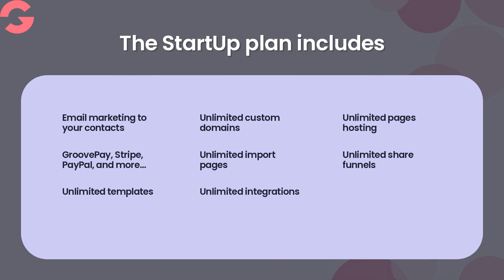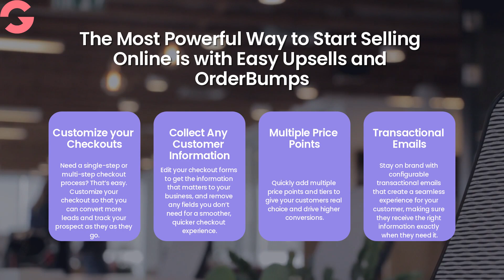Groove Pricing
Hi! In this video, we will quickly tell you about Groove Pricing.

Groove is a FREE way to build funnels and sell products.
It is also world-class software and services are designed to make marketers’ lives easier.

Groove StartUp plan includes:
- Email marketing to your contacts
- Unlimited custom domains
- Unlimited Pages hosting
- Unlimited import pages
- Unlimited Share funnels
- Unlimited Templates
- Unlimited Integrations
- Unlimited Products
- Unlimited ecommerce stores
- Membership site platform
- Professional marketing videos
And more!

Groove is a Recession Proof Technology for Your Business!
Get Started - it's free! No credit card is required. No trial period.

The Most Powerful Way to Start Selling Online is with Easy Upsells and OrderBumps.
- Customize your Checkouts
- Collect Any Customer Information
- Multiple Price Points
- Transactional Emails

Helping Company Grow with Technology
Times are getting tougher for your clients and customers. This will negatively affect your bottom line drastically!
Now’s the time to reconsider why you’re wasting over $3000 at month for 18 apps that Groove can do for FREE.

USEFUL RESOURCES